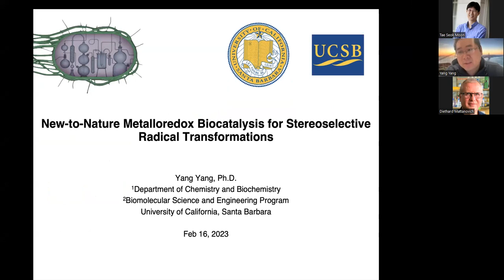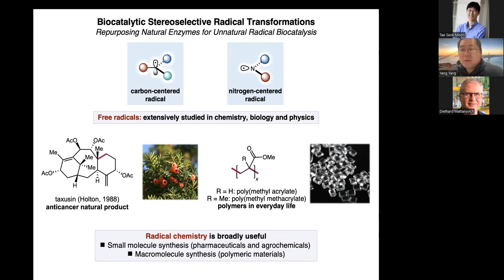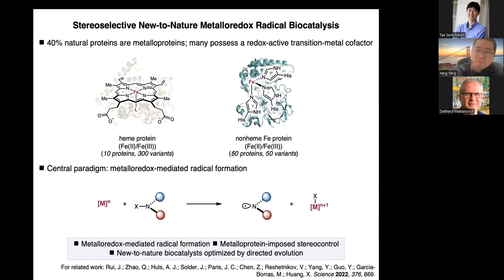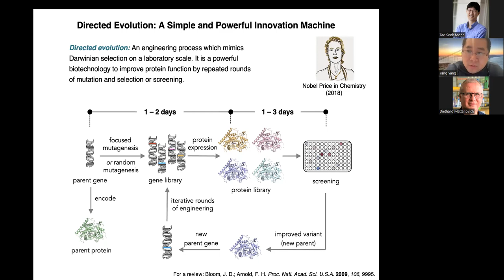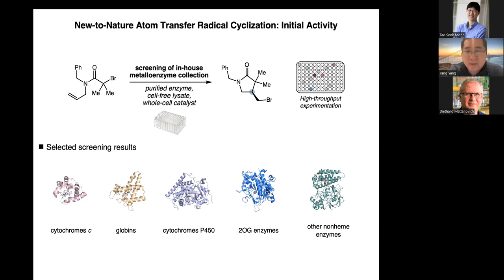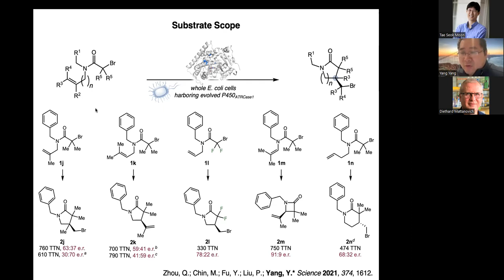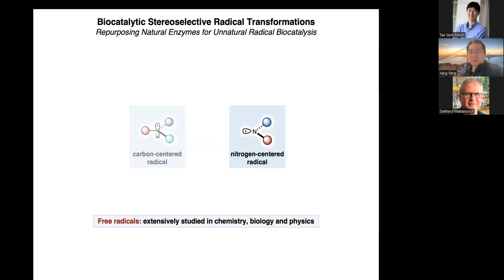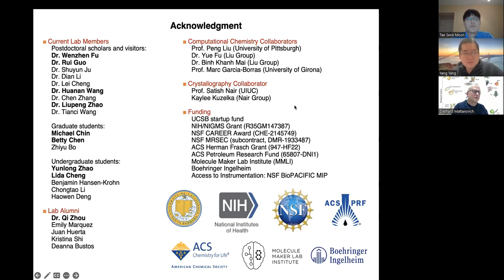SynBYSS with Prof. Diethard Mattanovich at BOKU, Austria & Prof. Yang Yang at UC Santa Barbara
SynBYSS with Prof. Diethard Mattanovich at University of Natural Resources and Life Sciences, BOKU, Vienna, Austria & Prof. Yang Yang at University of California Santa Barbara